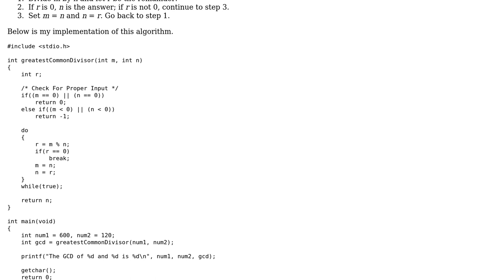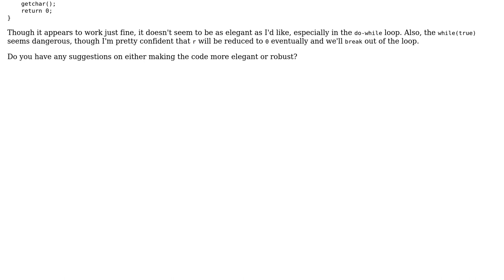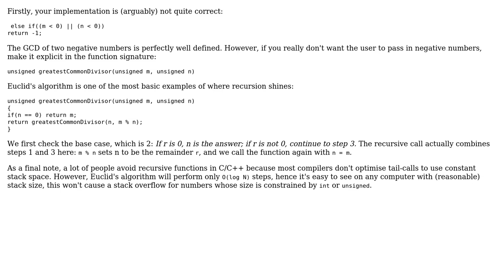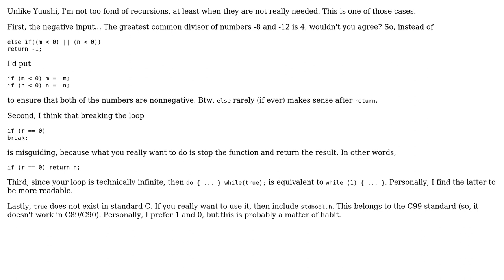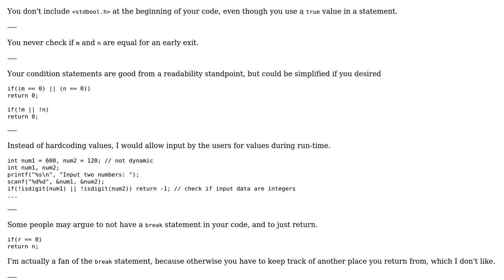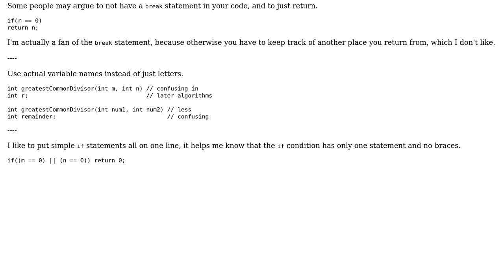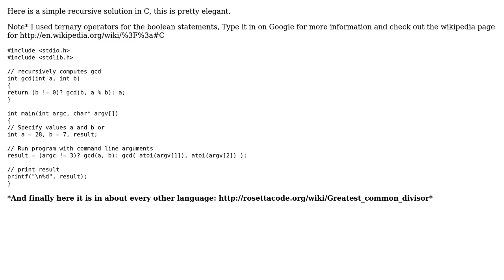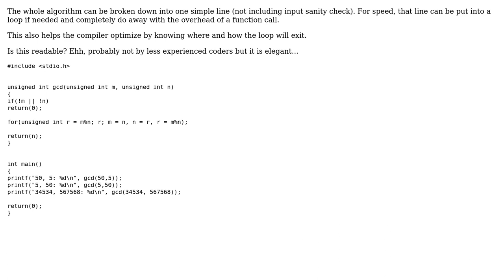Code Review: Euclid's Algorithm (Greatest Common Divisor) (7 Solutions!!)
Code Review: Euclid's Algorithm (Greatest Common Divisor)

With thanks & praise to God, and with thanks to the many people who have made this project possible! | Content (except music & images) licensed under CC BY-SA | Music | Images & others | With thanks to user Yuushi user Vedran Sego user syb0rg user Simon Forsberg user Nick Gallimore user Michael Urman user Fiddling Bits user edgework user ajay user 200_success and the Stack Exchange Network Trademarks are property of their respective owners. You are responsible for your own actions.